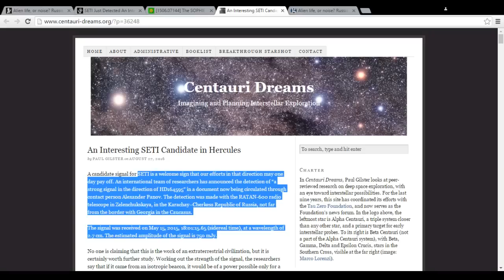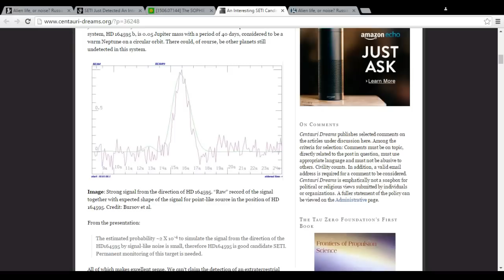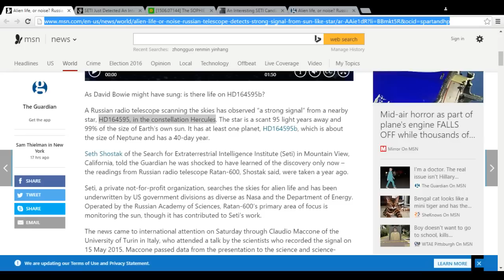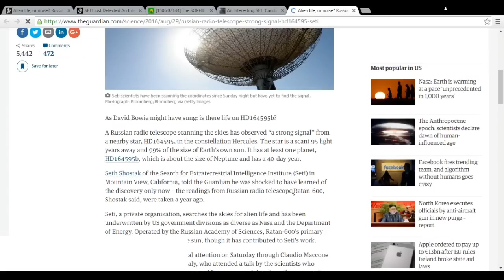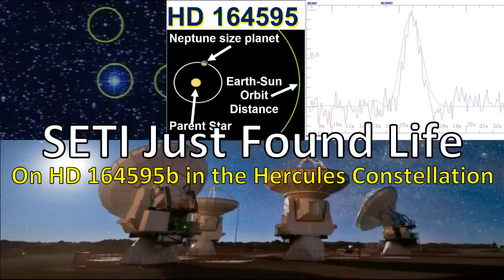SETI Just Found a Type II Civilization on HD164595b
THIS IS NOW ON ALL THE MSM so they must had gotten the all clear from big brother.

SETI while getting assistance from a Russian RATAN 600 Radio Telescope via Russia has pinpointed a Type II civilization in the Constellation of Hercules in the star system HD164595's second planet HD164595b.

 The detection was made with the RATAN-600 radio telescope in Zelenchukskaya, in the Karachay–Cherkess Republic of Russia, not far from the border with Georgia in the Caucasus. The signal was received on May 15, 2015, 18:01:15.65 (sidereal time), at a wavelength of 2.7 cm. The estimated amplitude of the signal is 750 mJy. And the signal hasn't faded since.